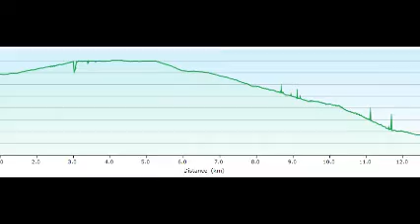190819 Ahornspitze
Walking in Austria
The High Routes of Mayrhofen
17-24 August 2019
Day Two - Ahornspitze - 19 August 2019